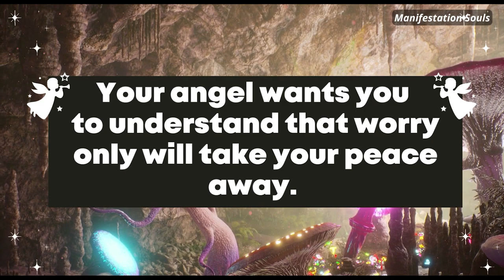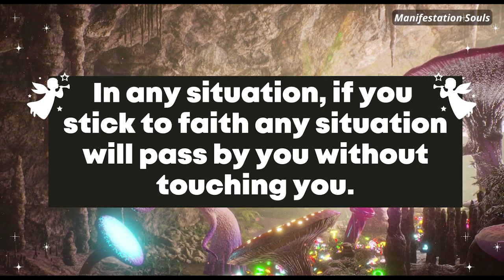Angel: Ring the bell...